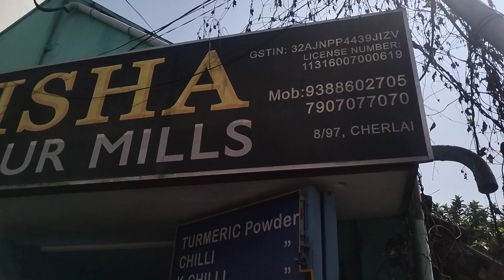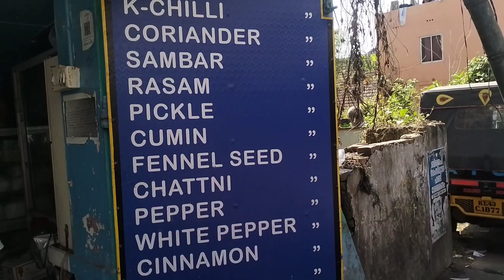സാമ്പാർ പൊടി മേടിക്കാൻ പോർച്ചുഗീസിൽ നിന്ന് വരെ ആളുകൾ | fort Kochi | mattacheri | curry Powder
suppar tasty sambar powder kairali brand 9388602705
curry powder